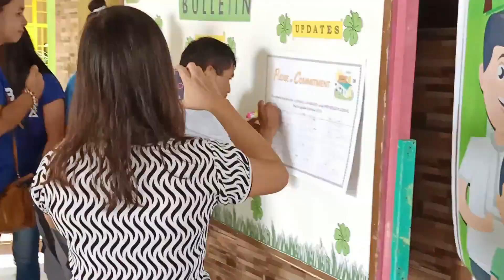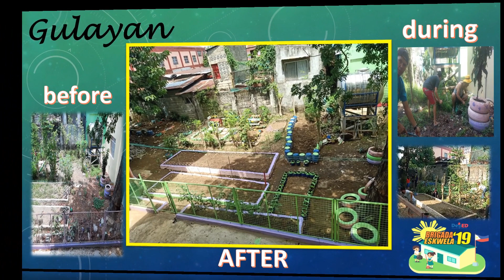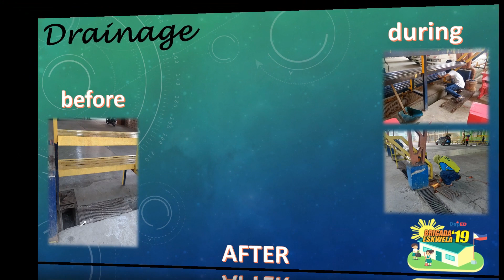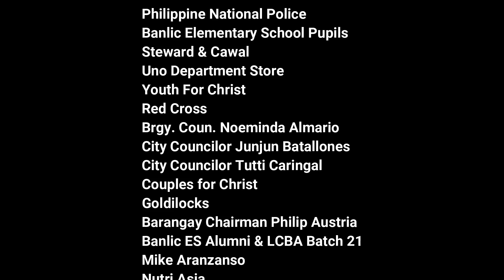NSMW BE2019 BANLIC ES CABUYAO